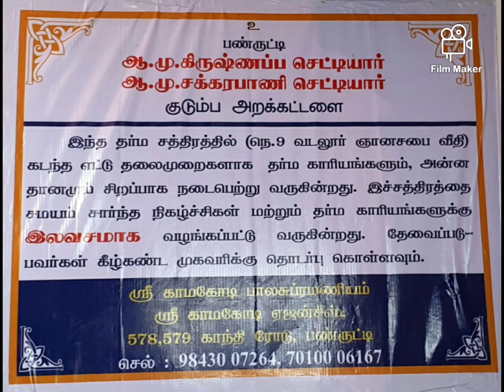Vadalur Thaipusam 2023